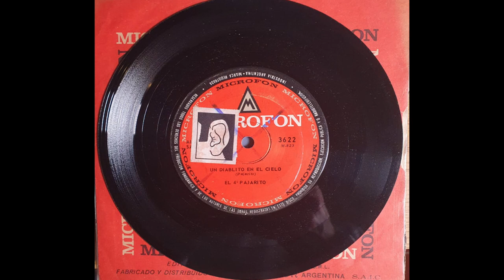EL 4TO PAJARITO - UN DIABLO EN EL CIELO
Pajarito Zaguri
fue un cantante y compositor argentino considerado uno de los pioneros de rock argentino. Integró varias bandas del género, entre ellas Los Beatniks, Los Náufragos y La Barra de Chocolate.

El debut solista de Zaguri fue con un simple, publicado por el sello Microfón, que contenía “Un diablito en el cielo” y “Navidad espacial”. En ambos temas fue acompañado por Litto Nebbia en piano, Alejandro Medina en bajo, Moris en guitarra, Ciro Fogliatta en teclados y Oscar Moro en batería.
El disco se lanzó bajo el rótulo de “El 4° Pajarito”, pues había sido la cuarta discográfica visitada la que había aceptado su propuesta.